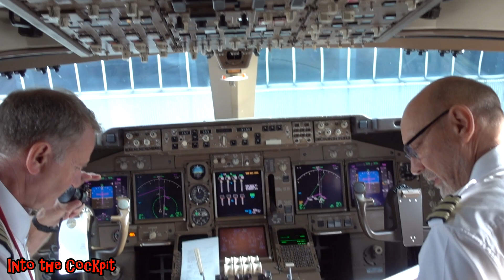|| Virgin Atlantic || Full 747 Jumbo Tour || Cockpit, 1st Class, Upstairs || Pretty Woman G-VROY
Heres a walk round of the Virgin Atlantic 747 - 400 "Pretty Woman" G-VROY
On our way to Orlando Florida Sep 17th 2017
Showing the Cockpit, Upstairs in the Bubble, economy and premium economy seating and 1st / upper class beds and bar

G-VROY Virgin Atlantic Airways Boeing 747-400

Airframe Details
Manufacturer Serial Number (MSN) 32340
Production Site  Everett (PAE)
Airframe Status ActiveLast updated on Apr 27, 2013  Correct

Operator History
EI-CVK Boeing 747-400 Alitalia
G-VROY Boeing 747-400 Virgin Atlantic Airways